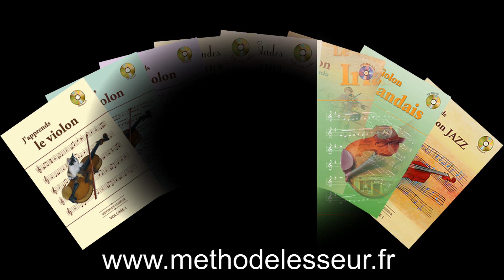19.8 apples in winter 120